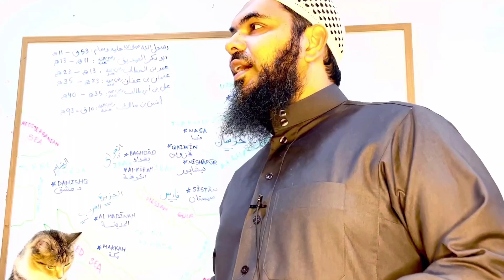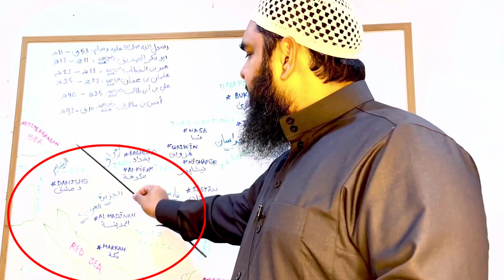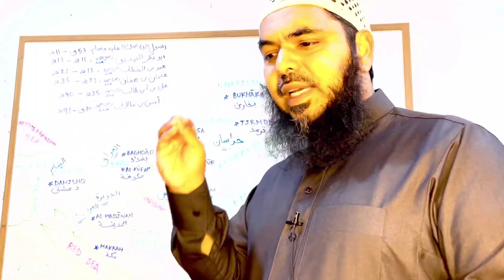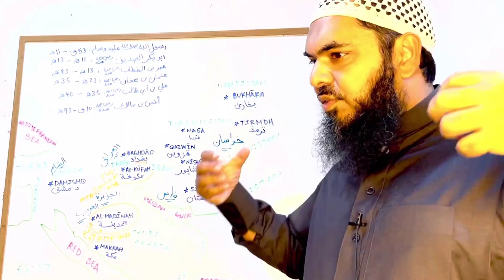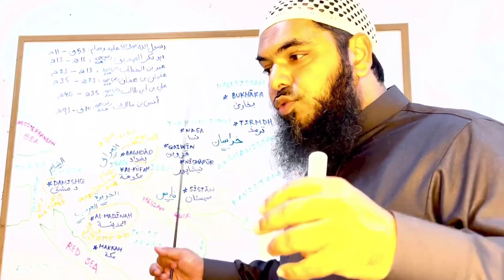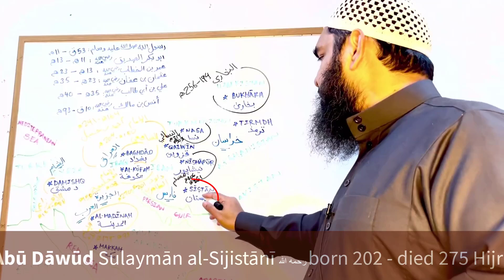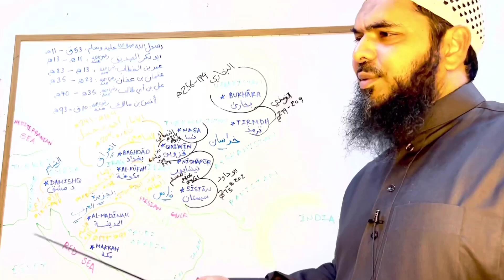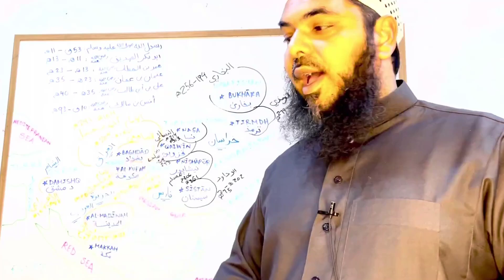MUST WATCH FOR EVERY MUSLIM - How Madhabs Developed